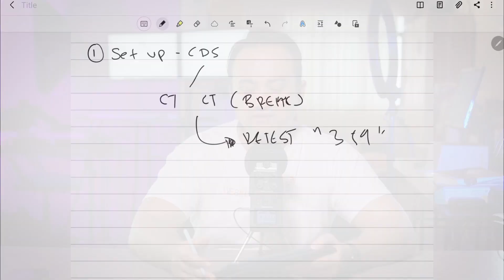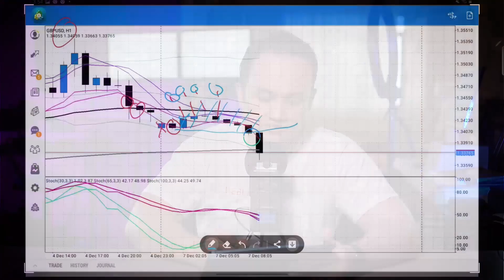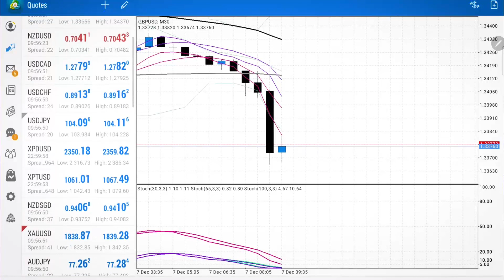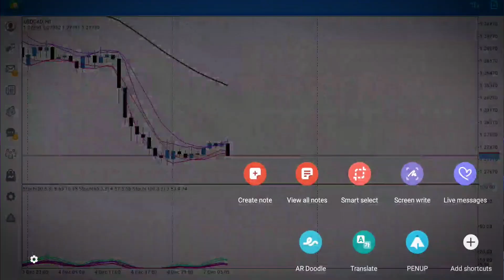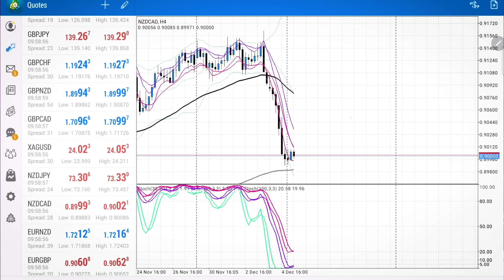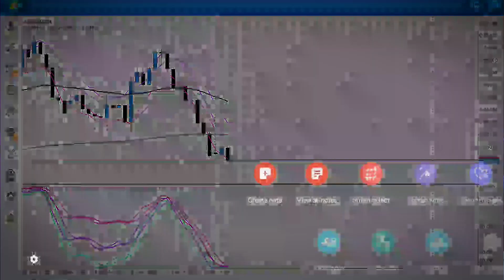Faham Pergerakan Pasaran, Jangan Jadi Ba*$%NG Tunggu Depan Chart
📣 ANNOUNCEMENT